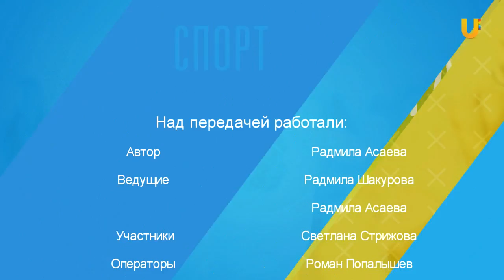Заряд бодрости #32. Суставная разминка. Позы стоя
Позы стоя -  комплекс для развития мышц-стабилизаторов, которые помогают удерживать равновесие